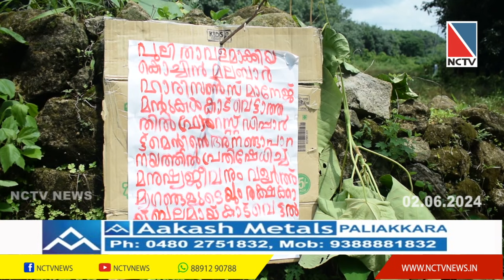പാലപ്പിള്ളി മൈസൂര്‍ കോളനി കുണ്ടായി